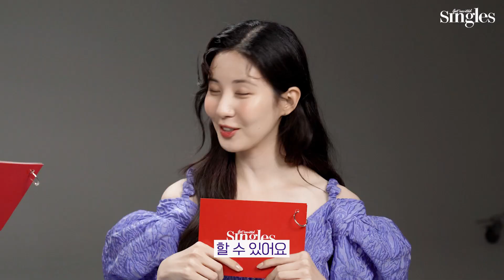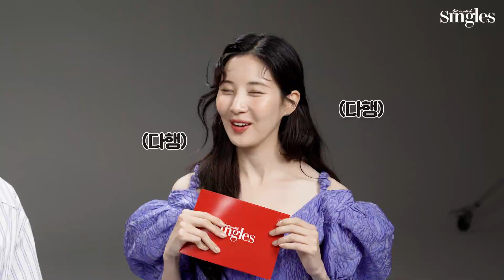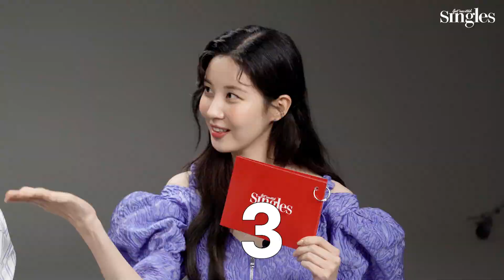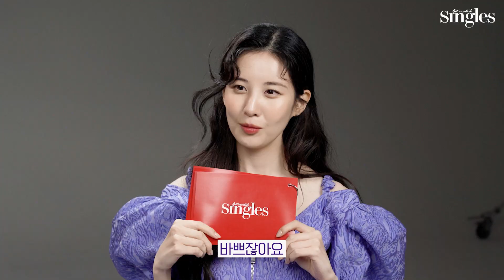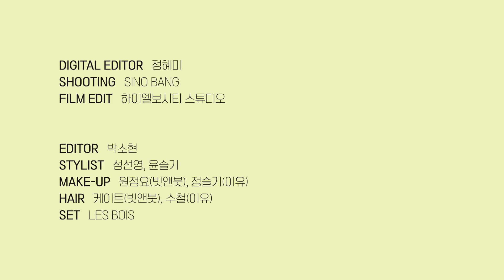[ENG] 드라마보다 더 설레는 인터뷰가 있다? 서현&나인우 러블리💕💕 핑퐁 인터뷰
장꾸력 MAX! 티키타카 MAX!💯 이렇게 케미가 좋을 수가!☺️ 서현&나인우의 러블리 핑퐁 인터뷰를 공개합니다. 인터뷰하다 상금 거는 징크스의 연인들(?)부터 한번도 공개하지 않았던 나인우의 촬영장 비하인드 스토리까지! 지금 바로 확인해보세요!

영상의 일부분을 이미지로 사용 시 '영상 링크' 혹은 '싱글즈 유튜브'로 출처를 밝혀서 사용 부탁드립니다.(Sharing this video on other platforms is prohibited. When you share captured images, please reveal the URL of the video or 'Singles YouTube')